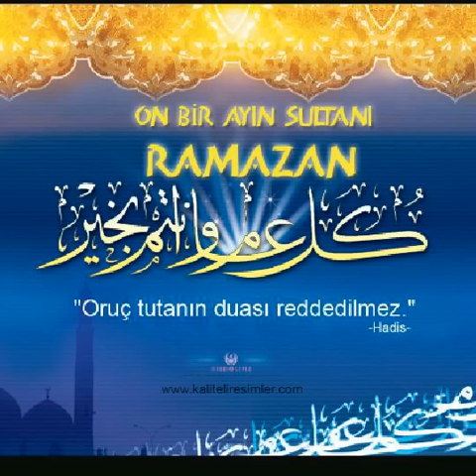Firuği ağa Ramazan ayı moizəsi 2016